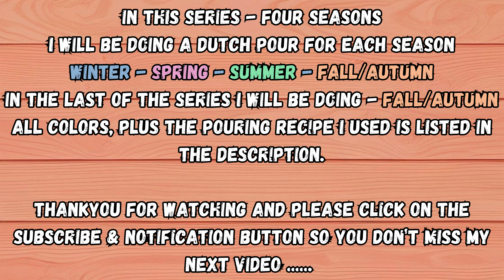Dutch Pour Acrylic Fluid Art Painting | Four Seasons | Fall Autumn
#201 Dutch Pour Acrylic Fluid Art Painting | Four Seasons | Fall/Autumn

Welcome to My Fluid Art Journey

In this 4 part series "Four Seasons" I will be doing the Dutch Pour technique in colors that I feel showcase each season.

In this final part I did "Fall/Autumn" with pretty fall tones.

Colors Used -

Base - Amsterdam Vermilion and Titanium White (combined)

Blow out Colors - Amsterdam Vermilion
                                Amsterdam Pearl White
                                Amsterdam Primary Magenta
                                Mont Marte Cadmium Yellow
                                Matisse Dioxazine Purple

All my paints were mixed with Australian Floetrol to make a thin consistency.

Time Stamps:
00:00 Start of Dutch Pour Acrylic Fluid Art Painting | Four Seasons | Fall/Autumn
00:29 Laying Down the Base Color
00:58 Adding the Acrylic Colors for the Blowout
01:28 The Dutch Pour Blowout
02:45 The Final Result for Fall/Autumn 4 Seasons Dutch Pour

“Art is not what you see, but what you make others see.” – Edgar Degas